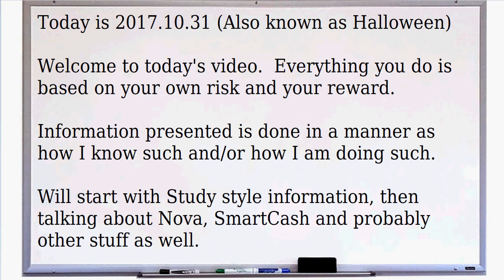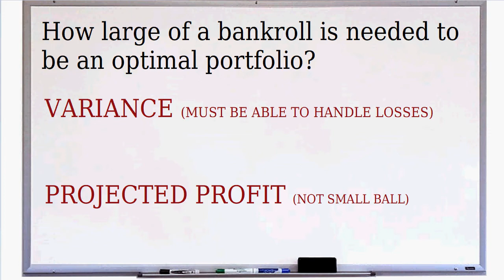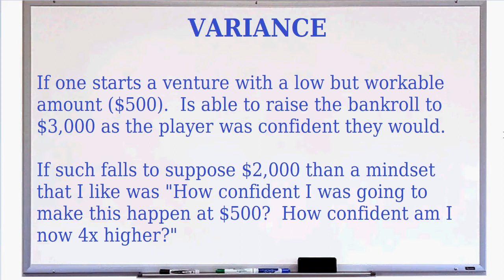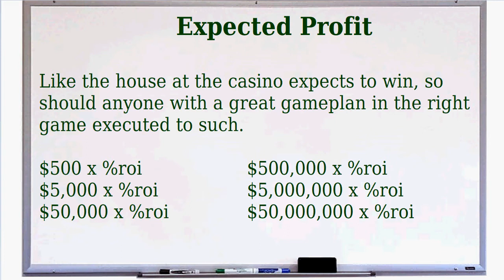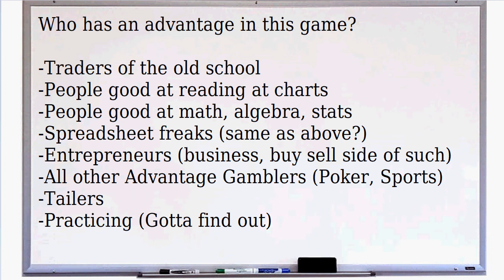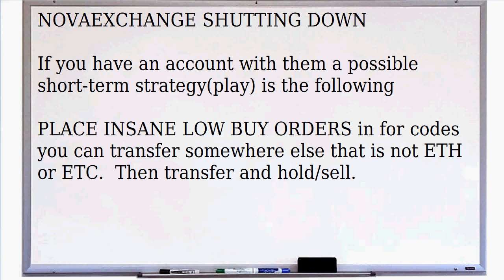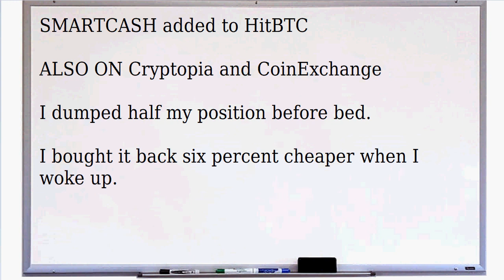Study Style CryptoTrading: Bankroll Management; Nova; SmartCash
1bUUj1qbkadvN18tmkAVm53SoWmRp4PkS

LgfrHuw8GA1atJ6rAs8fQZQt16CEFwBCHw

KOMODO gift wallet
RWeRkDpWYm8nVL7NQ3745UYVC1HqFPCMEG
reason for this one included is the fees on Bittrex are only 0.002 which equates to under one penny as five dollar price would be needed for a one cent transfer fee.